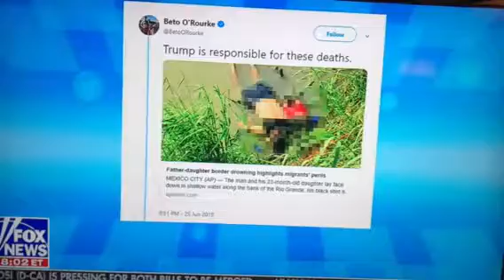Trump’s manufactured crisis on the border